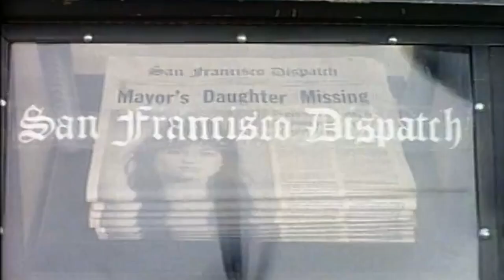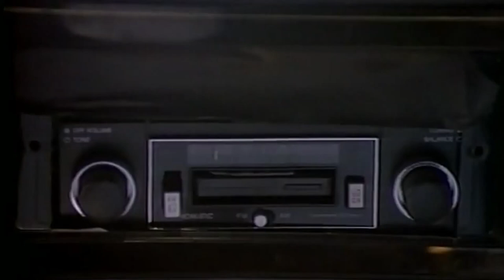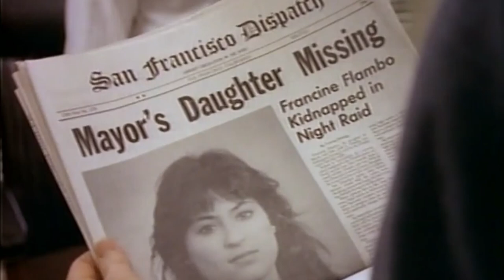Meet Inspector Sledge Hammer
Sledge (David Rasche) is great in this classic TV show parody of the Dirty Harry movies.